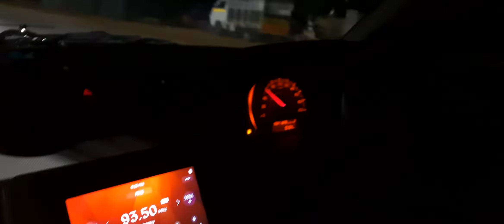SWIFT MAXARC H4 DUAL BEAM LED HEADLAMP & H11 FOG LAMP LOW BEAM MODE CITY & SERVICE ROAD PERFORMANCE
INTRODUCTORY : Light Emitting Diode [ LED ] provides  a efficient light for less power consumption
than traditional Halogen lamps with extended design possibilities .  LED headlamp  adds more style to your CARS & SUVS and Halogen bulbs can be easily replaced by  LED if you are looking for a brighter and long lasting light .

ADVANTAGES OF MAXARC LED : MAXARC offers high quality super bright LED headlight bulbs designed to replace conventional halogen bulbs to provide significantly increased visibility with reduced power consumption .

MAXARC high performance LED headlight bulbs have rare , unique and superior design features that make them an outstanding choice to replace your halogen headlight bulbs .

MAXARC LEDs having outstanding features like an on - board smart LED driver , optimised focal points , intelligent thermal management and compact in size for ease of installations .

MAXARC  LED Bulbs are made using superior grade chips to produce clean light for to get more road visibility .
Hampering of vision at night which is hell a lot dangerous , MAXARC LED provides hamper free light and prevents dangerous glare to on coming drivers .

QUALITY ASSURANCE: MAXARC LED headlamps have designed and manufactured with strict adherence to  high quality and standard . The company assures and provides defect free products to ensure the utmost satisfaction of the end users .

APPLICATION: MAXARC LED headlamps are directly used for the replacement of conventional halogen bulbs in CAR , SUV , LCV & HCV 'S Reflector / Projector type headlamping system .

RECOMMENDATIONS: Traditional Halogen Car headlights can be upgraded to LED at low cost for high performance.

More than 1 year , all the cars that have been continuously manufactured and sold  are being built with what is called modern LED Projector type /  Matrix type LED Headlamps only .

If the car manufacturers felt that the HID is only the best headlighting system for  car , they could have used the same in their newly manufacturing vehicles .

HID is 3 times costlier than LED and has the complicated installations with lesser durability.

MAXARC recommending the users to replace T10 Tungsten park lamp by LED in the headlight dome to avoid changing colour temperature of the lights .

MAXARC recommending the users to add H3/H11/H16 Fog lamp in order to get good road visibility even in dim mode within the low beam boundary without harming the sight of the oncoming drives . By adding LED Fog lamp , the user could avoid using bright mode at all times .

WARRANTY POLICY :  MAXARC announces one year warranty for CARS , SUVS,  LCVS and HCVS .